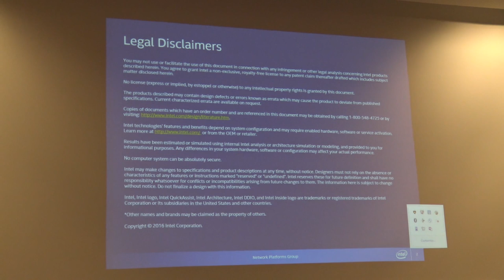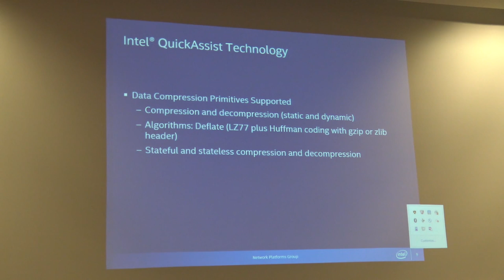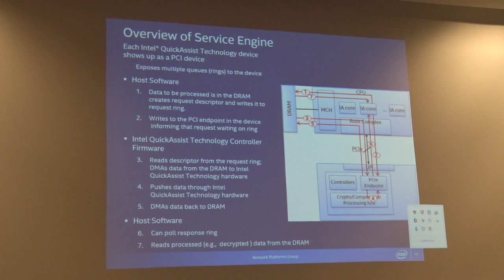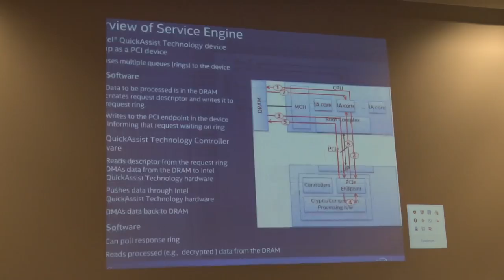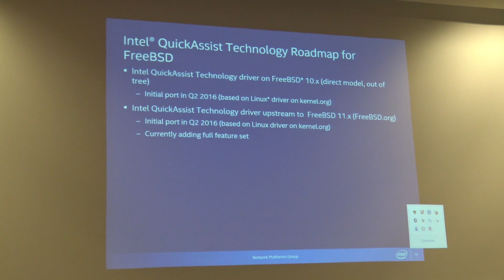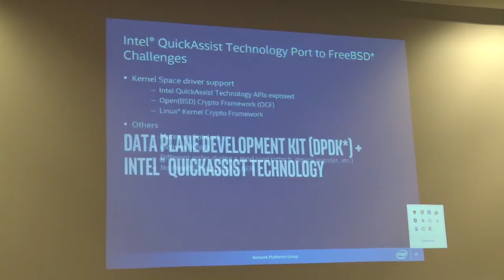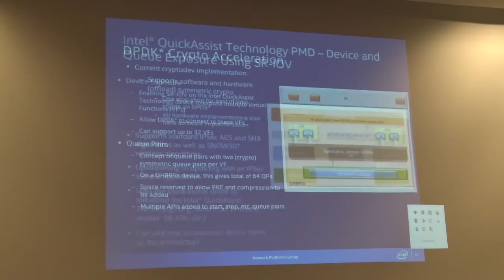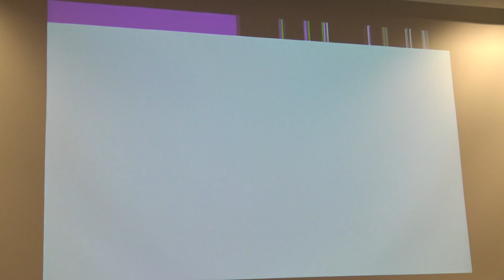Intel QuickAssist Driver - Overview and FreeBSD Port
Intel QuickAssist Technology Overview and Intel QuickAssist Technology Port to FreeBSD by Fiona Trahe